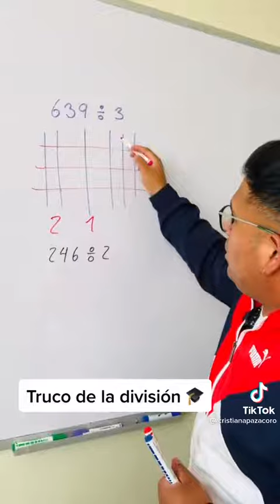Una manera facil y sencilla de resolver una división 👀 Sigueme para mas🤙🏻 #🔥losmejorestiktok🔥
Dejad vuestro lindo like y seguirme para mas 😊